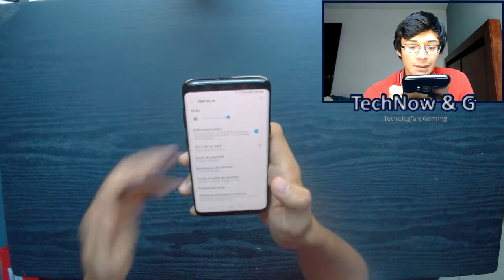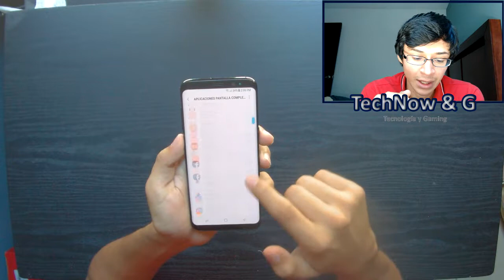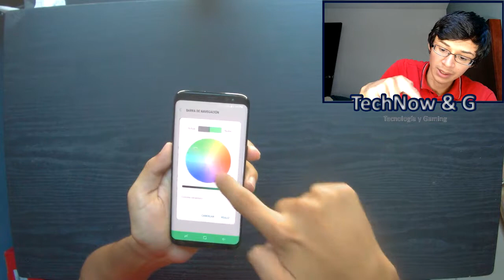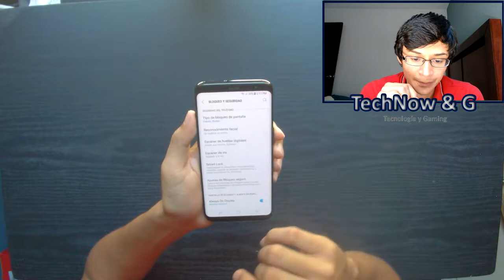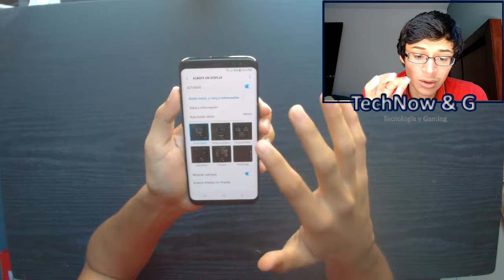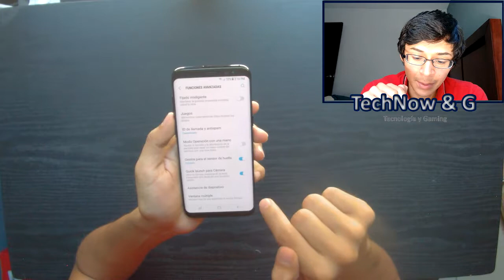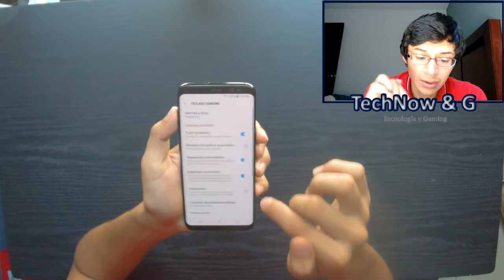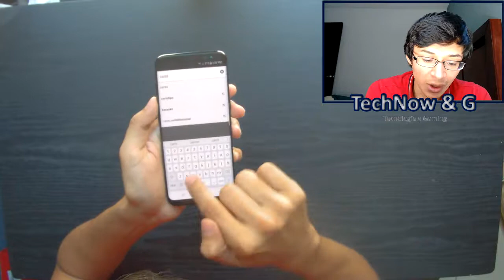11 tips básicos para tu Galaxy S8 y S8 Plus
11 configuraciones básicas para tu Galaxy S8 y S8 Plus
Explico las 11 configuraciones básicas para tu Galaxy S8